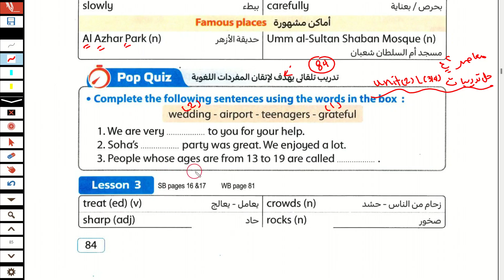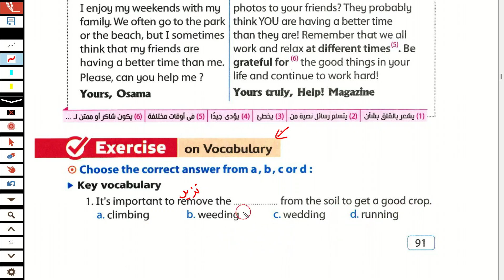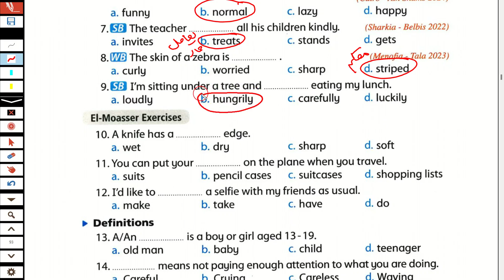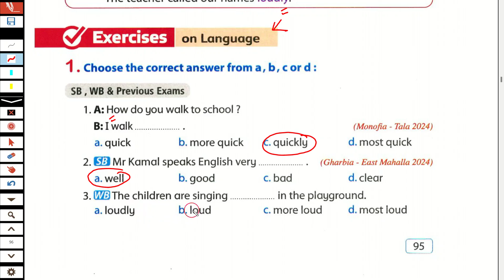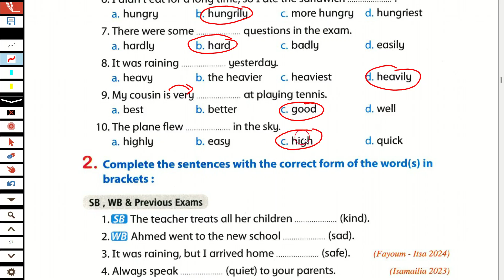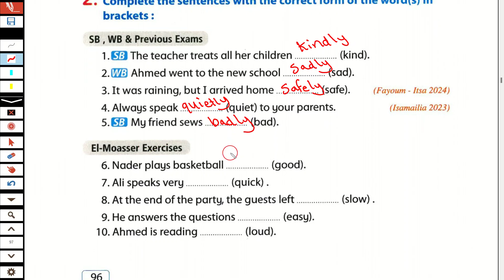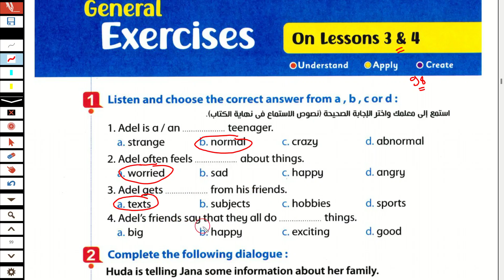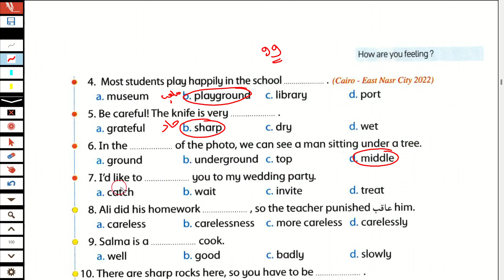حل تدريباتunit(2) كتاب المعاصر انجليزي تانية اعدادي ترم اول 2025/الدرس3/4 /الوحدة الثانية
ان شاء الله في الفيديو شرح و حل تدريبات كتاب المعاصر انجليزي للصف  الثاني الاعدادي الترم الاول 2025 الوحدة الثانية How are you feeling شرح وحل تدريبات واسئلة الدرسين الثالث والرابع من الوحدة الثانية حل كتاب المعاصر انجليزي الصف الثاني الاعدادي الترم الاول 2025 حل تدريبات كتاب المعاصر انجليزي للصف الثاني الاعدادي  الترم الاول 2025 حل كتاب المعاصر انجليزي تانية اعدادي  الترم الاول حل كتاب المعاصر تانية اعدادي  ترم اول انجليزي تانية اعدادي  الترم الاول 2025

حل كتاب المعاصر انجليزي للصف الاول الاعدادي الترم الاول 2025
انجليزى الصف الثاني الاعدادي  الترم الاول 2025
انجليزي الصف الثاني الاعدادي الترم الاول
الصف الثاني الاعدادي انجليزي 2025

انجليزي تانية اعدادي ترم اول  2025
حل كتاب المعاصر تانية اعدادي  ترم اول
كتاب المعاصر للصف الثاني الاعدادي الترم الاول 2025
انجليزي انجليزي تانيةاعدادي  الترم الاول
حل كتاب المعاصر انجليزي للصف الثاني الاعدادي  الترم الاول
حل كتاب المعاصر تانية اعدادي ترم اول 2025
حل تدريبات كتاب المعاصر انجليزي للصف الثاني الاعدادي الترم الاول 2025
كتاب المعاصر للصف الثاني الاعدادي  انجليزي
لغة انجليزية للصف الثاني الاعدادي الترم الاول 2025
حل كتاب المعاصر انجليزى للصف الثاني الاعدادي الترم الاول 2025
الصف الثاني الاعدادي  انجليزي الترم الاول الوحدة الثانية 2 ينت 2